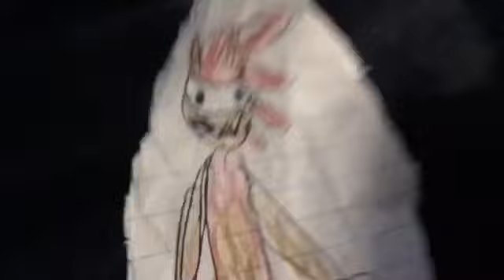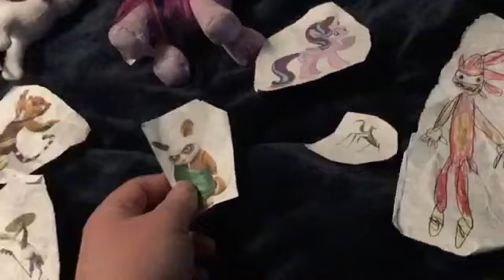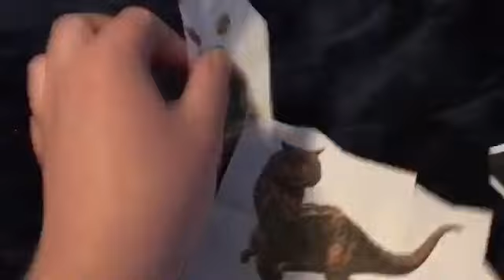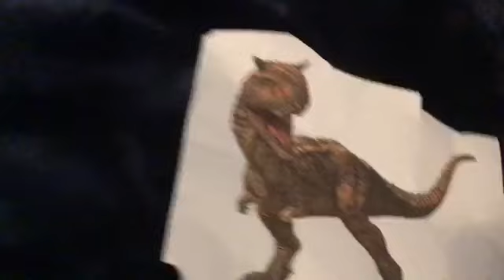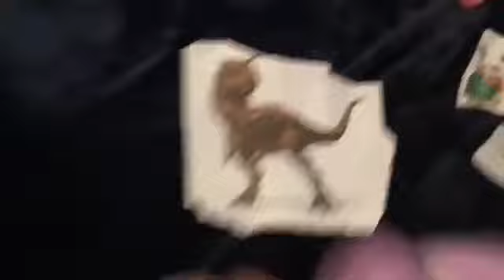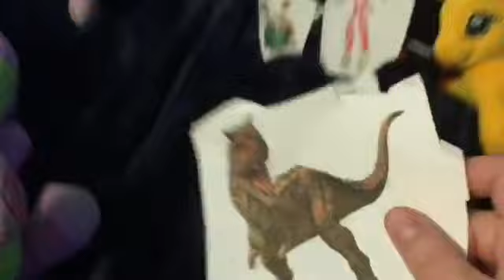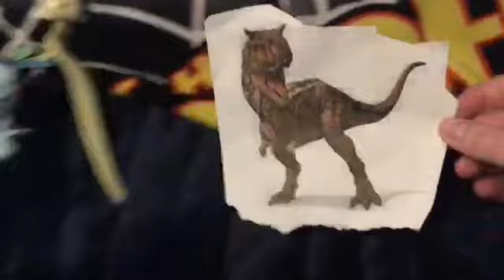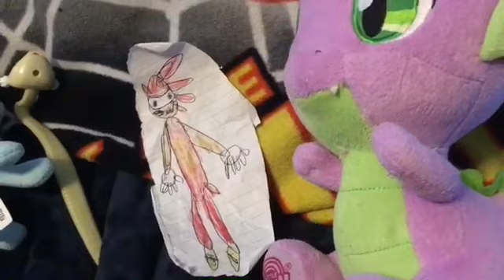Plush Toys: Spike Season 1 episode 13 😱